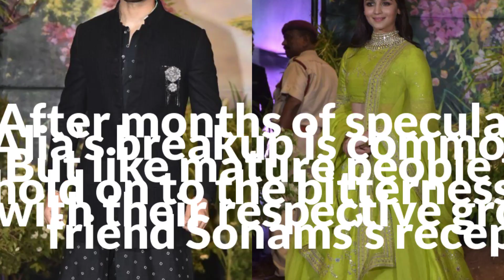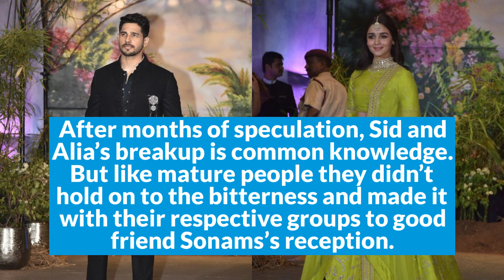10 Exes Who Came Under The Same Roof For Sonam Kapoors Reception | SpotboyE